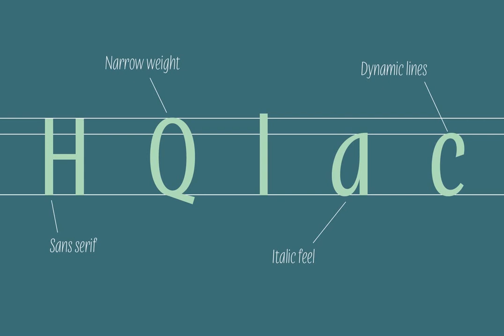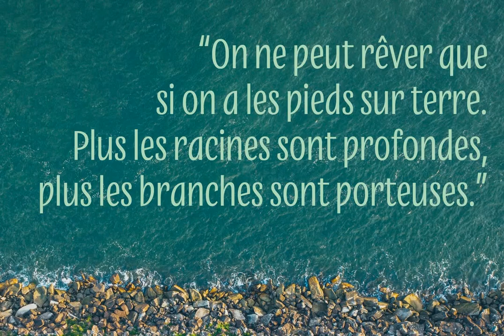Anori Font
Download Anori Font at YouWorkForThem

With its playful design and variety of glyphs, Anori is perfect for all your projects. This sans serif font has been inspired by handwriting but with an added edge that will make it unique in any setting!

Anori is available in 10 styles, from light to black, in roman and italic.